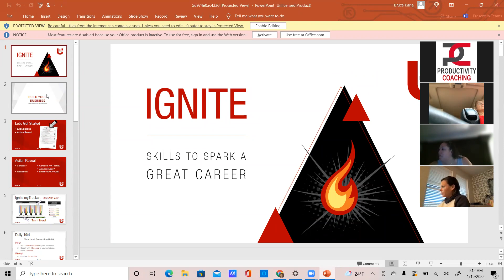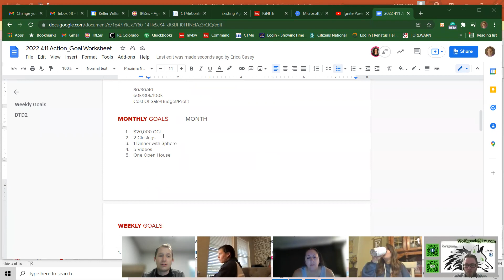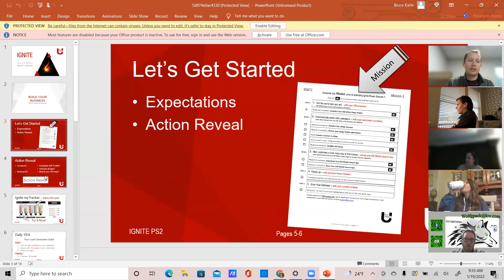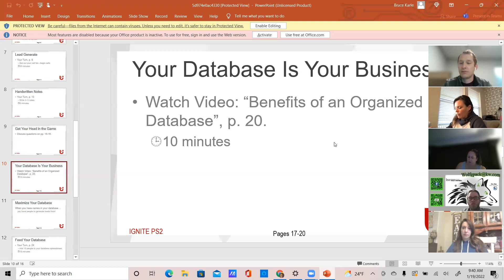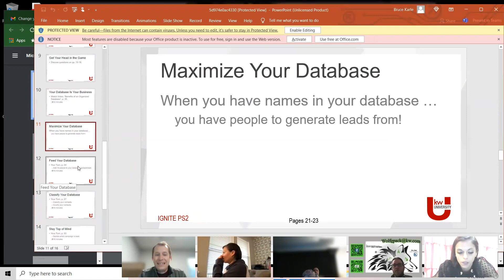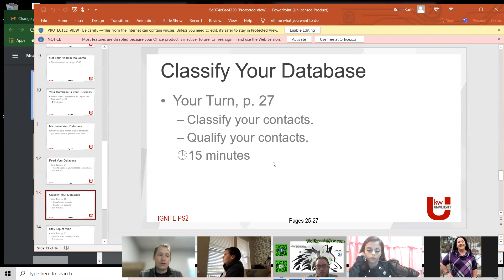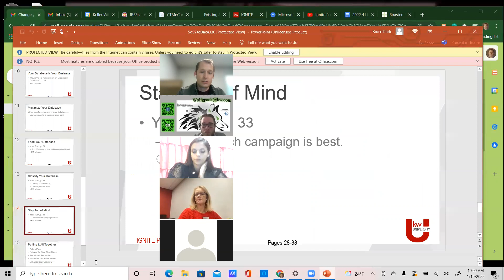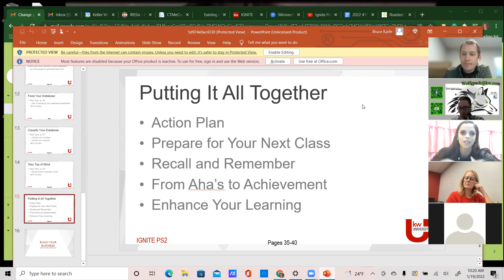Ignite Power Session 2: Build your Business through a Database!